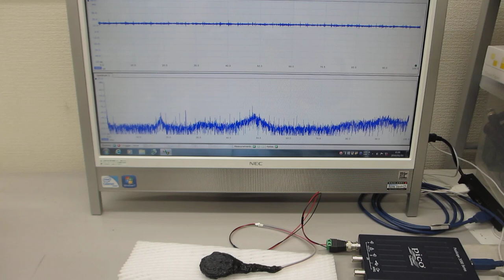メガヘルツの超音波発振制御と表面弾性波（超音波システムの開発技術）